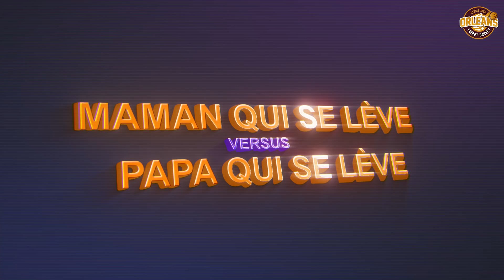VERSUS #5 Ludovic Negrobar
Deux propositions, un choix à faire : découvrez le cinquième épisode de notre nouveau jeu" VERSUS" avec Ludovic Negrobar, capitaine de l'OLB pour la saison 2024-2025.